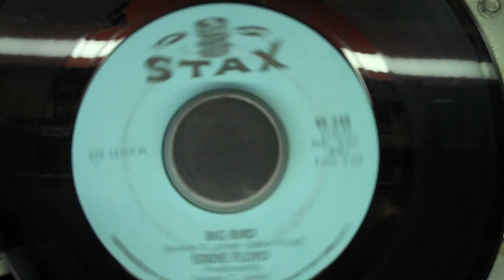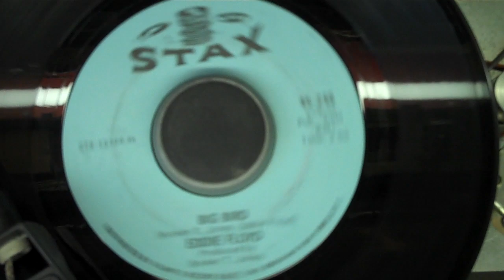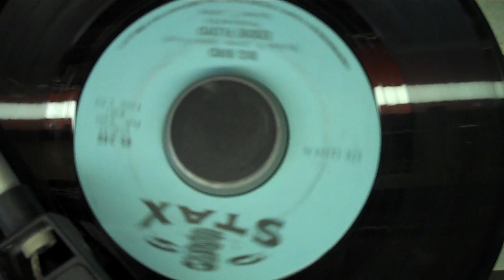Eddie Floyd Big Bird (Stax 246, 7" 1968)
While  "Big Bird" (Stax 246) wasn't Eddie Floyd's biggest hit, that honor goes to "Knock On Wood" (Stax 194), it is number one in my heart and holds the pole position on my jukebox!  Honestly , "Big Bird" is a perfect soul raver and I will take on any person who claims otherwise!  Shot from the inside of the jukebox.